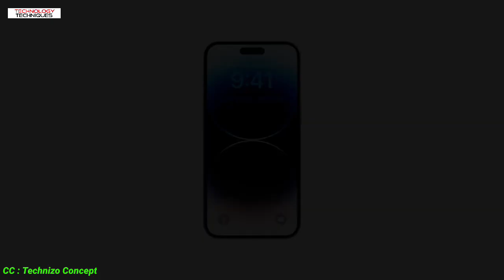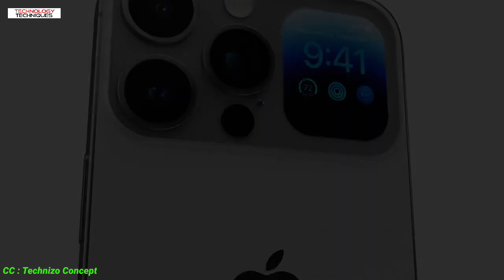iPhone 15 Ulta Concept | WWDC 2023 Official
Introducing iPhone 15 | Apple - WWDC 2023 ( Concept trailer)

Hello, Friends Mein Hun YoGesh RATHOD Aur Dosto Meine Is Video Mein bataya hai to Introducing iPhone 15 | Apple - WWDC 2023 ( Concept trailer) Totaly explain Kiya Hai so Puri Video Dekhlena

Credit :-
NCS(Non Copyright songs)

Your Queries :- Introducing iPhone 15 | Apple - WWDC 2023 ( Concept trailer)

Edited by.